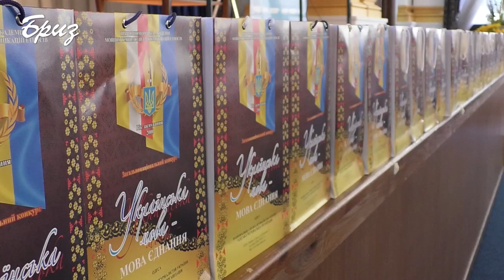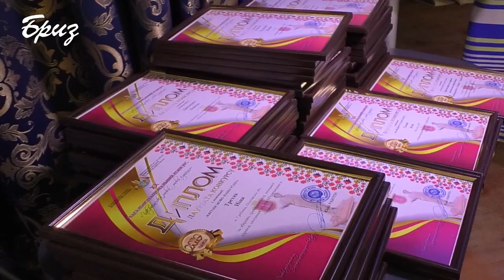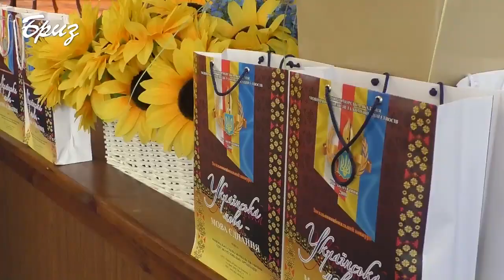Презентация НОВОЙ марки УкрПОЧТЫ с изображением картин Аллы Шляховой и Натальи Жура 22.08.19 НОВОСТИ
Торжественная презентация НОВОЙ марки почты Украины с изображением картин Аллы Шляховой (Alla Anna-Maria von Baden-Durlach) и Натальи Жура на ХХ общенациональном конкурсе "Украинский язык - язык единения" 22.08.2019 в Одессе, Украина.

Solemn presentation of the NEW postage stamp of Ukraine with the image of paintings by Alla Shliakhova (Alla Anna-Maria von Baden-Durlach) and Natalia Zhura at the 20th national contest "Ukrainian language - the language of unity" 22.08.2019 in Odessa, Ukraine.